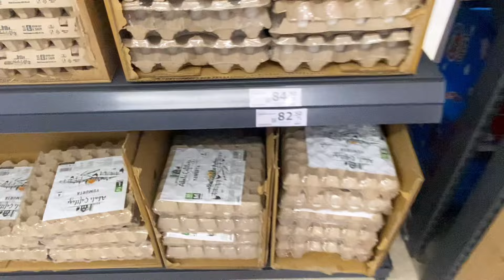Собираю чемоданы, куда едем?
📌Каталог продуктов Атоми

🌟🌟🌟 ХЕМОХИМ 🌟🌟🌟
Отзывы

❗️Вступить мою команду или за консультацией по продукту обращайтесь

Мои каналы👇🏻

🎥👨‍👩‍👦‍👦Детский Развлекательный канал👇🏻

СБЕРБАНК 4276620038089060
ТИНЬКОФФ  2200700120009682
Турецкая карта( пока только у мужа есть карта)
TR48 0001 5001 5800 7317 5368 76
Ruslan Battalov